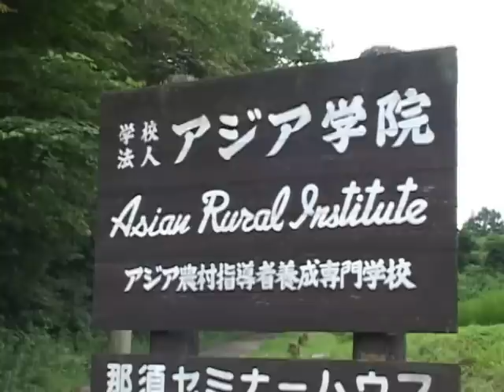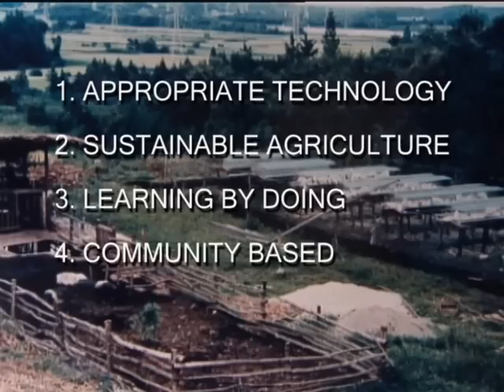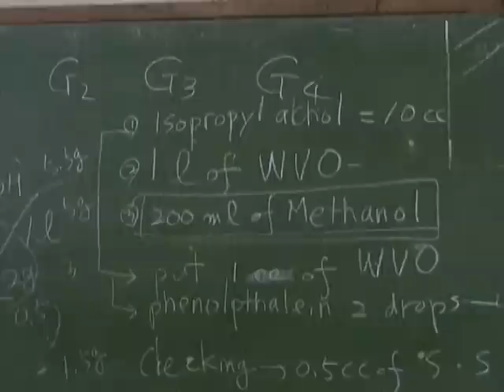Asian Rural Institute, Japan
Making biofuel from cooking oil is just one of the many sustainable agricultural techniques students learn at Japan's, Asian Rural Institiute (ARI). The United Church of Canada supports ARI through the Mission and Service Fund.